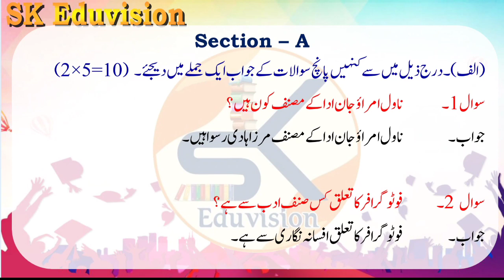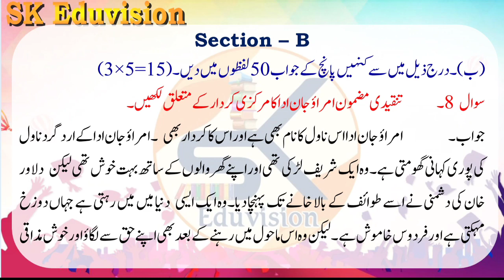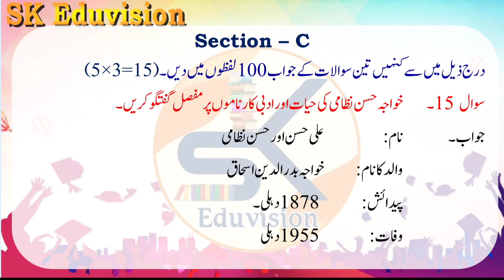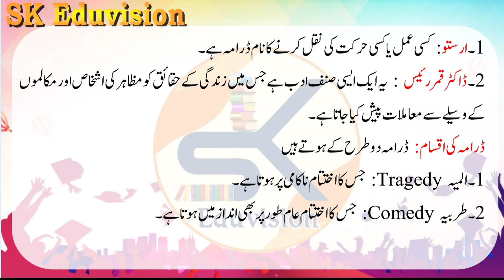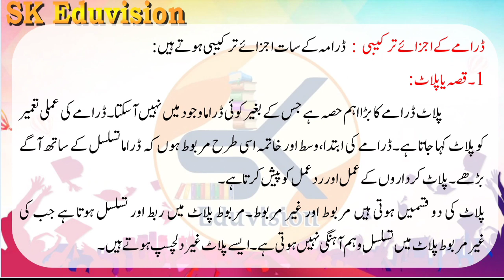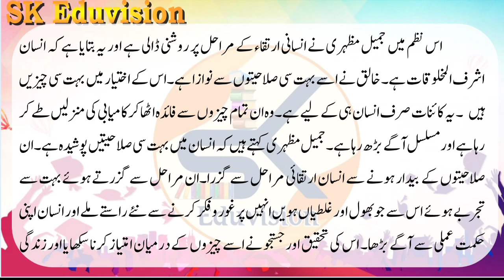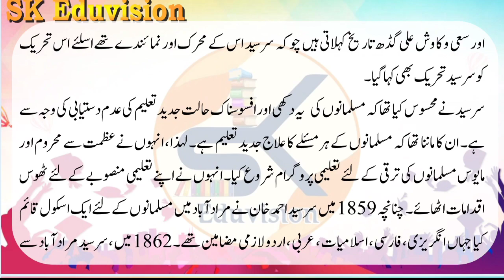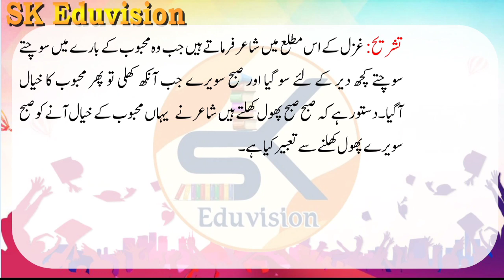Urdu Class 12 Model Paper TERM 2 - Part 1 ||CBSE||RBSE||JAC_BOARD||NCERT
JAC Board Class 12 model paper 2022 term 2
JAC Board Class 11 model paper 2022 term 2
JAC class 12 urdu model paper 2022
JAC Urdu model paper 2022
Urdu model set 10th 2022
JAC Board Urdu model paper 2022 class 12
JAC Board class 12 Urdu model set 2 Urdu model set 2 JAC Board class 12
JAC class 10 Urdu model set 2
Urdu model set 2 JAC class 12
JAC Board term 2 class 10 model set 2
JAC Board 2nd term class 10 urdu model set 2
JAC Board term 2 class 12 urdu model set 2
JAC Board 2nd term class 12 urdu model set 2
JAC Board second term class 12 Urdu model set 2
JAC Board exam news JAC Board news